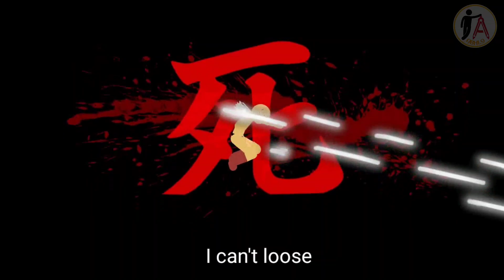Saitama vs Eren yeager Stick Fight!!!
Saitama vs Eren yeager Stick Fight!!! || Drawing Cartoons 2.

I made this video through "Drawing cartoon 2" app and edited through Kinemaster.

Thanks!!